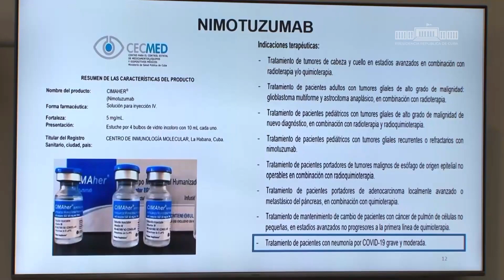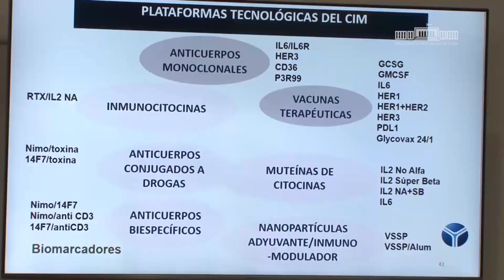Cuba da pasos promisorios en la lucha contra el cáncer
El primer secretario del Comité Central del Partido y presidente de la República, Miguel Díaz-Canel Bermúdez, encabezó este martes, la habitual  reunión con expertos y científicos sobre temas de salud. En esta ocasión se examinó la alentadora marcha de diferentes ensayos clínicos en la esfera de la Oncología. Le acompañaron los viceprimeros ministros, Inés María Chapman Waugh y Jorge Luis Perdomo Di-Lella.
Tomado de Presidencia Cuba